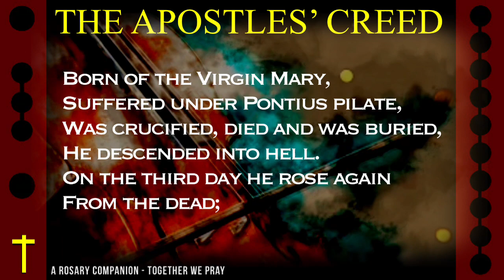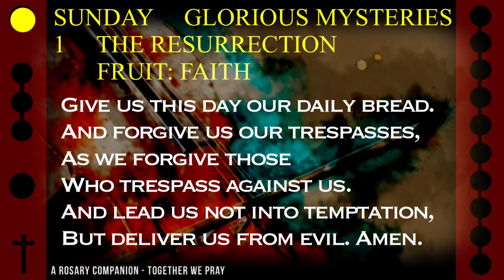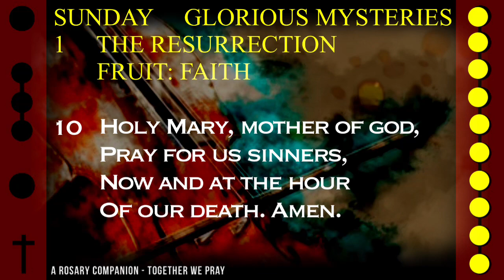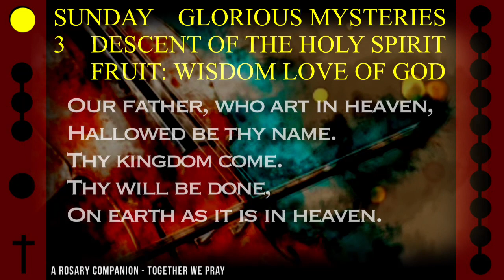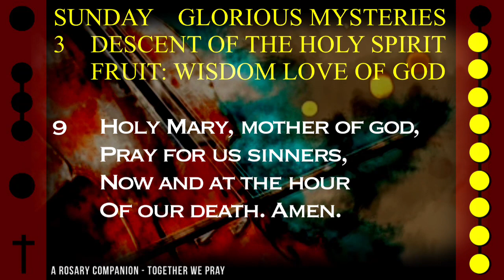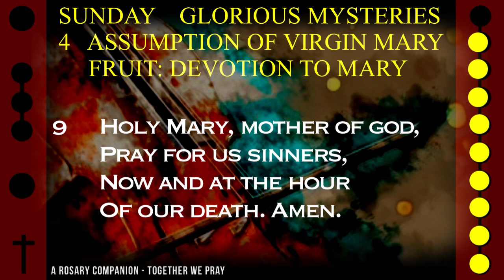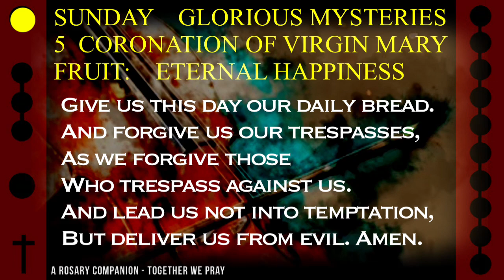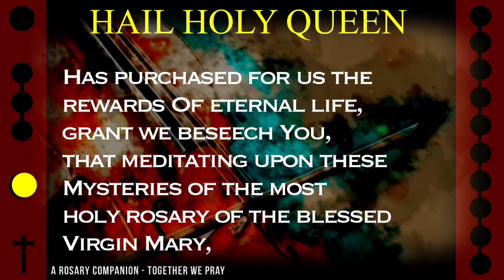WATCH - FOLLOW ALONG VISUAL ROSARY for SUNDAY, November 20, 2022 - CLASSICAL MUSIC 1 -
Today's Follow Along Holy Rosary for Sunday, November 20, 2022 - GLORIOUS MYSTERIES - CLASSICAL MUSIC 1 -

FOLLOW ALONG VISUAL ROSARY: SUNDAY - CLASSICAL MUSIC 1 -

Enjoy the seasons with inspiring classical music by Johann Sebastian Bach and relaxing visuals that surround your mind and soul in peace alongside this daily visual rosary.